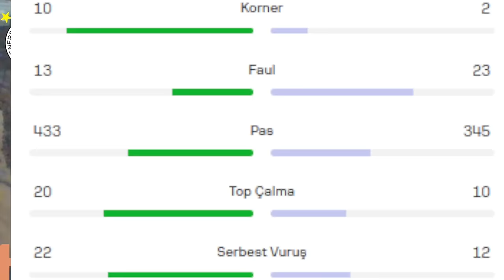SONDAKİKA Fenerbahçe'de Derbi Faturası! Kadro Dışı, 11'de Değişiklik! Bir Daha Asla...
🧤 Ertuğrul Çetin,
🧤 İrfan Can Eğribayat,
🧤 Livakovic,
⚡ Levent Mercan,
⚡ Mert Müldür,
⚡ Filip Kostic,
⚡ Oosterwolde,
⚡ Osayi-Samuel,
🧱 Becao,
🧱 Çağlar Söyüncü,
🧱 Djiku,
🧱 Samet Akaydın,
🔋 Bartuğ Elmaz,
🔋 Fred,
🔋 İsmail Yüksek,
🔋 Mert Hakan Yandaş,
🔋 Amrabat,
🧠 Tadic,
🧠 Szymanski,
🌪️ Cengiz Ünder,
🌪️ İrfan Can Kahveci,
🌪️ Ryan Kent,
🌪️ Oğuz Aydın,
🌪️ Allan Saint Maximin,
⚽ Cenk Tosun,
⚽ Dzeko,
⚽ En-Nesyri,

📎 Jose Mourinho'dan maç sonu açıklamalar! Salakça Bir Açıklama!
📣 Jose Mourinho, basın toplantısına katılmadı!
🏐 Fenerbahçe'de Derbi Faturası! Kadro Dışı, 11'de Değişiklik! Bir Daha Asla...

Fenerbahçe, Jose Mourinho, Galatasaray, Amrabat, İrfan Can Kahveci, En Nesyri, Osimhen,
Tadic, Çağlar Söyüncü, İsmail Yüksek, Fred, Dzeko, Cenk Tosun, Oğuz Aydın, Cengiz Ünder,
Muslera, Sara, Torreira, Mertens, Osimhen, Maximin, Szymanski